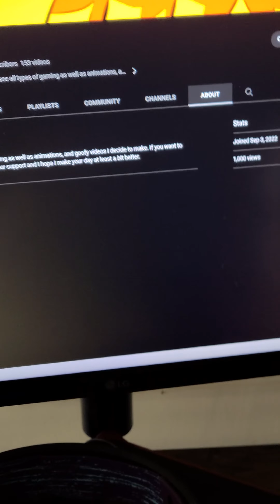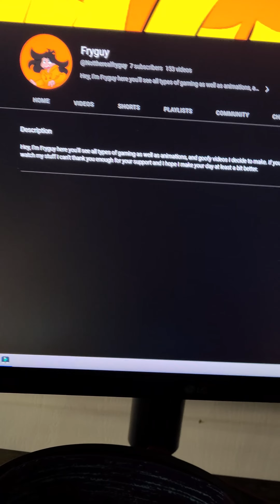Thank you for 1000 views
Thank you guys so much for your support this is unreal to me